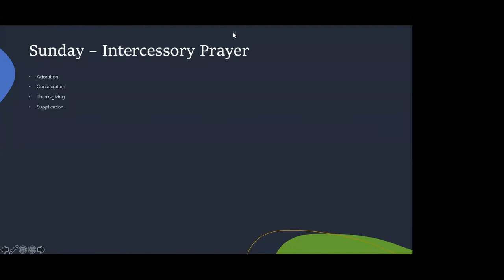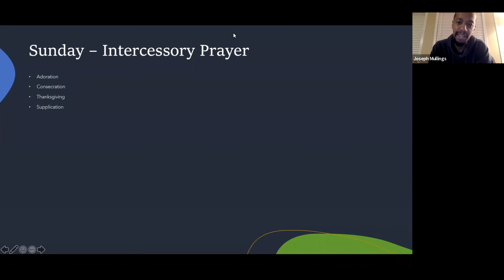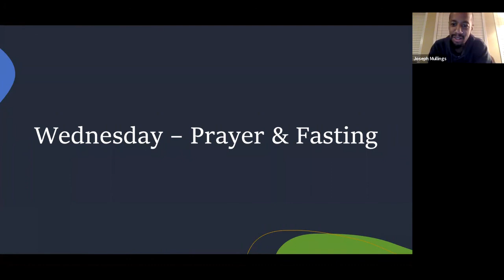Hold Fast To What You Have | Encouragements From Prayer Meeting